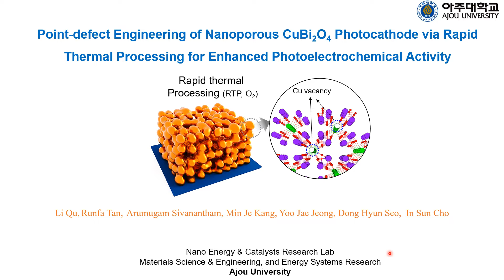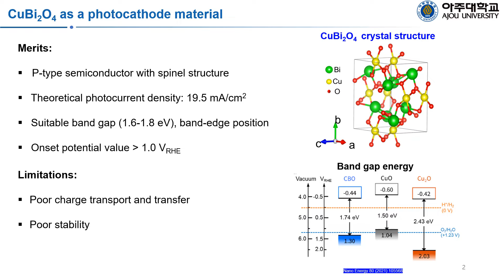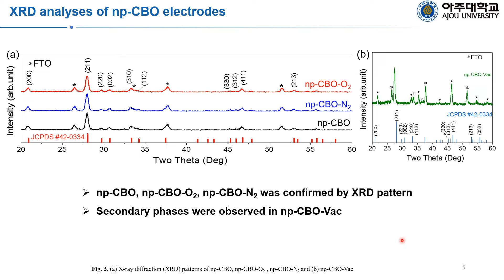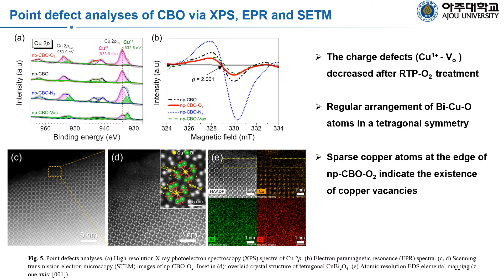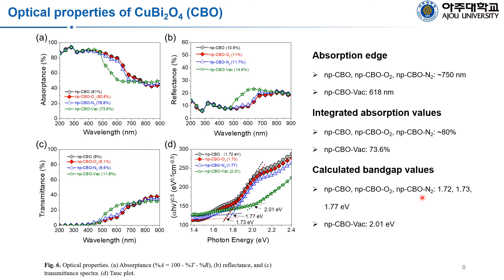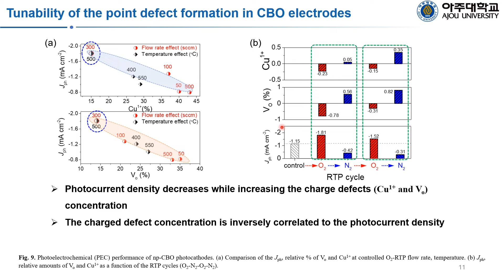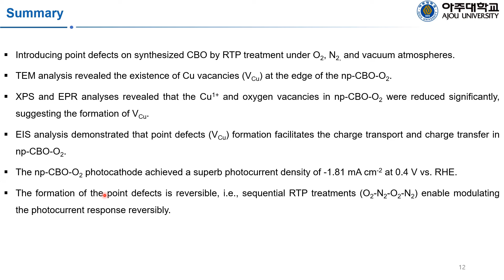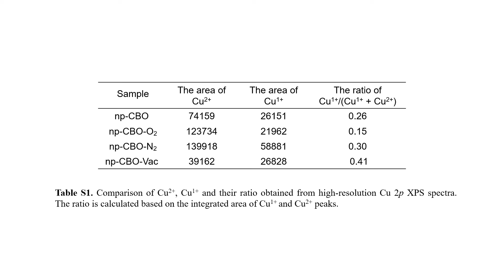Point-defect Engineering of CuBi2O4 photocathode via Rapid thermal annealing (J. Energy Chem. 2022)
PPT presentation on the published paper in the Journal of Energy Chemistry (2022).
- Topic: Solar water splitting to produce H2